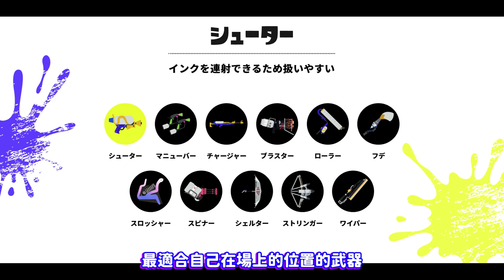【斯普拉遁3】斯普拉遁3新手基礎介紹影片，我有13個小地方要跟你分享！幫助你三代開始有好的體驗唷！【SPLATOON3】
📃章節📃
0:00 前言
0:17 小小工商
0:28 影片開始

🎫加入頻道會員，支持肉肉🎫
📧業務合作（遊戲、直播主、廠商）都歡迎來信詢問